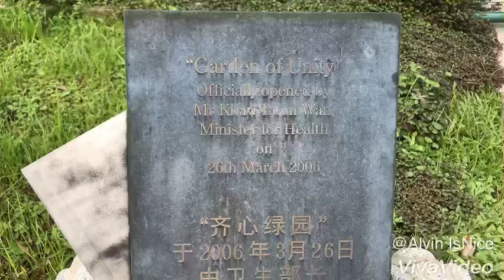Singapore’s Fu Shan Garden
Nice park